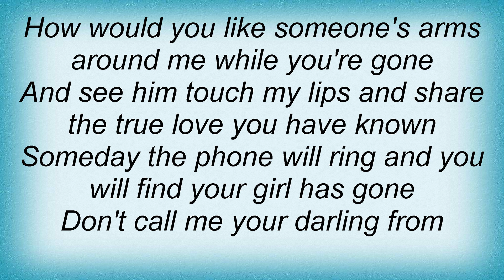Kitty Wells - Don't Call Me Your Darling Lyrics